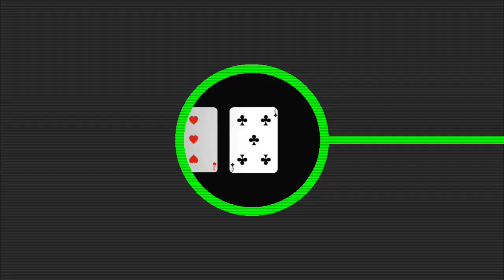Father's Trick || Shadow Hack Ch 130 English || AT CHANNEL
COPYRIGHT / LICENSING